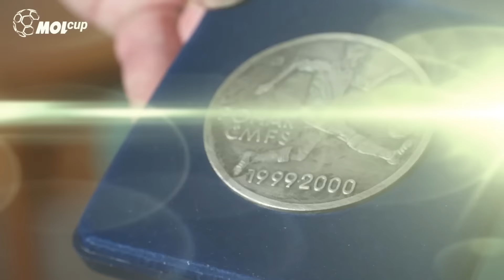Vlastimil Palička - Zázrak z Ratíškovic [Finálové příběhy]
Větší příběh snad národní pohár nepoznal. Tým z Ratíškovic - 4 000 obce Jihomoravského kraje - se na přelomu milénia pod vedením Vlastimila Paličky postavil čelem prvoligovým gigantům a napsal příběh, který se už možná nebude nikdy opakovat...